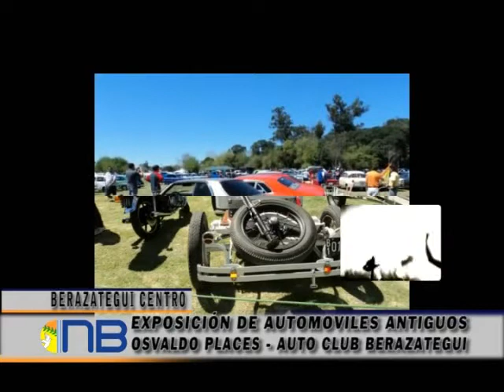SE VIENE UNA NUEVA EXPOSICIÓN DE AUTOMOVILES ANTIGUOS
Próximo 13 y 14 de julio.